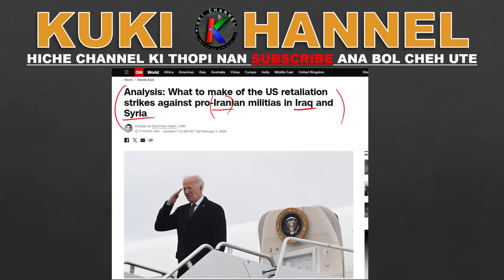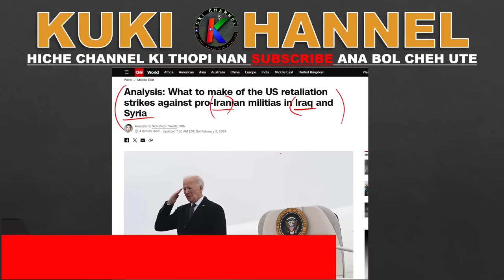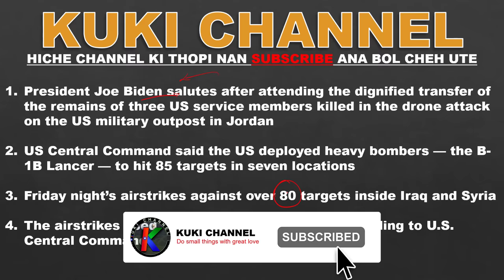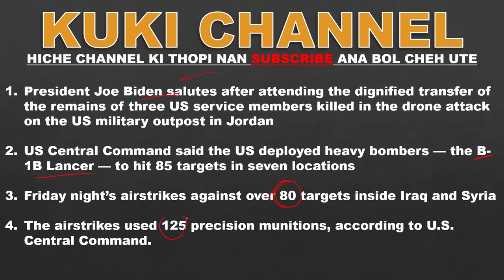US in ipi bol a tuchung gal ahin pat ham ti ihet them na ding u vin hiche video hung kisem ahi.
Tuchung US ho boina hi ipi tu